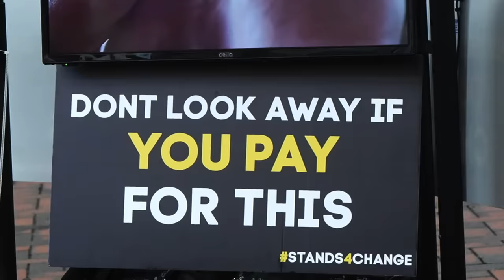Hindu meets Vegan activist, this is how it went…